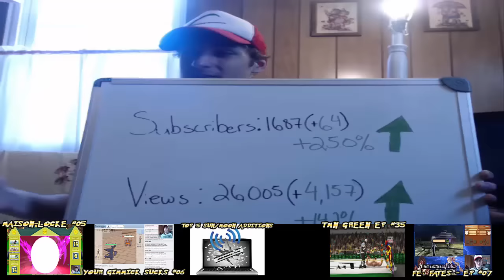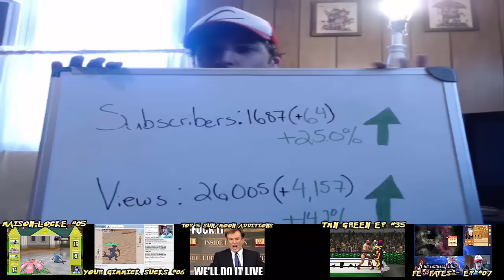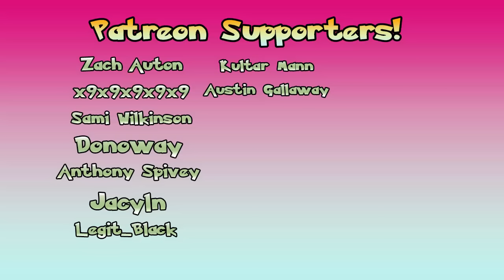PkmnTrainer Steve - State of the Channel [5-1-16]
Another Sunday, another channel update video from this past week! Be sure to let me know which video you are looking forward to the most this week! Also vote on which video you enjoyed best from this past week!